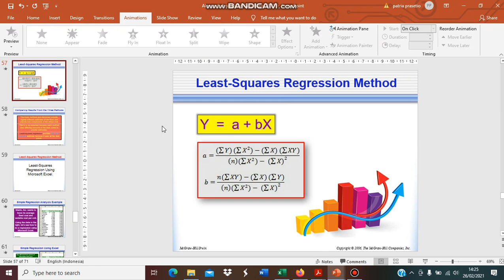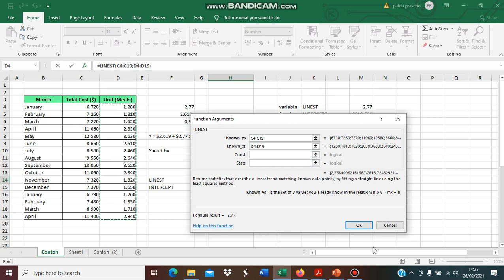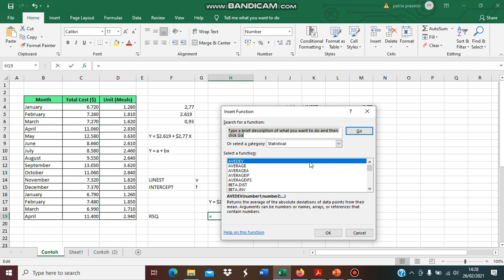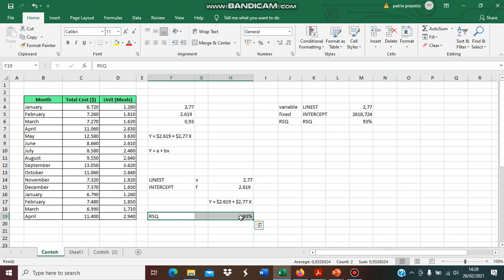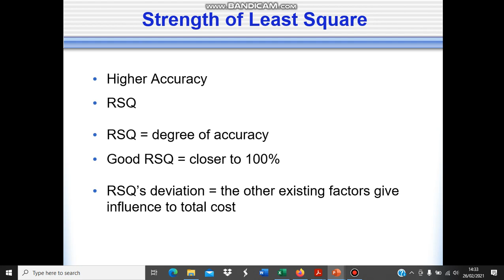CostBehav7 Least Square Excel and intepretation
Metode yang paling presisi digunakan dalam memisahkan antara FC dan VC adalah metode least square